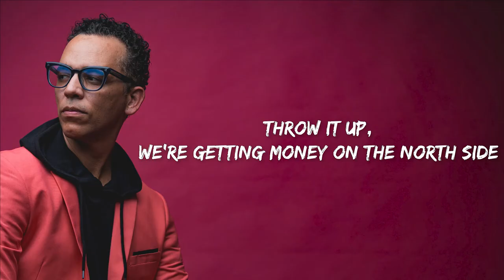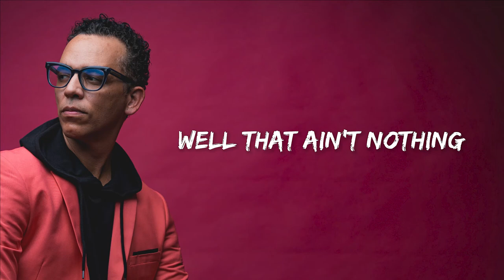Doc Fuller - Comma Walk